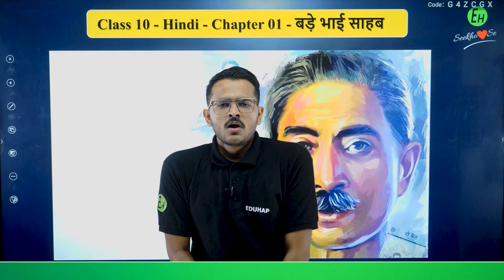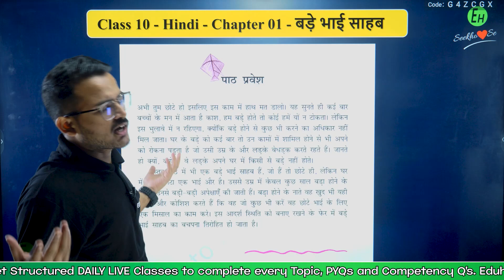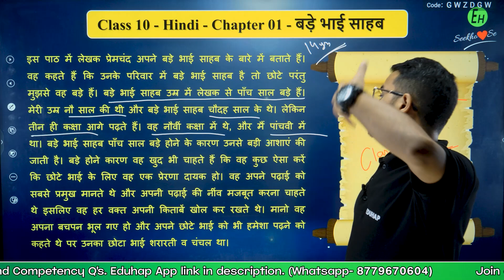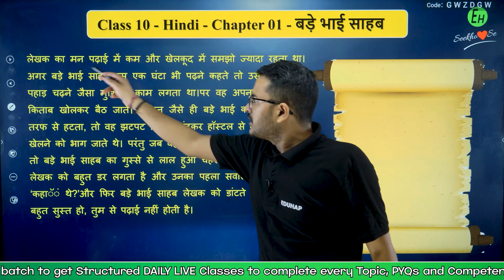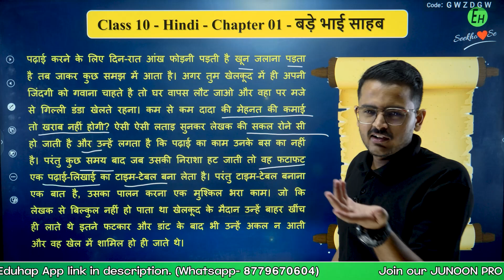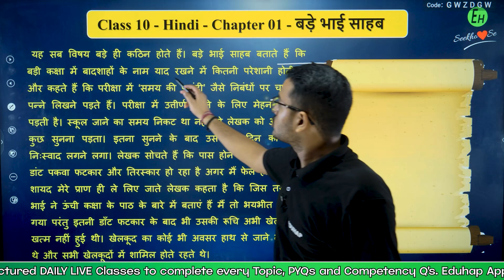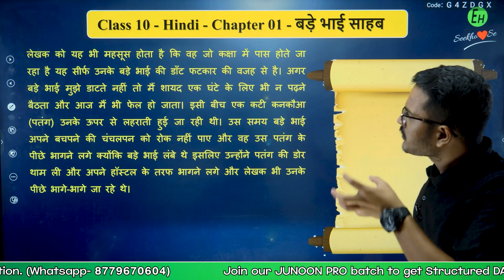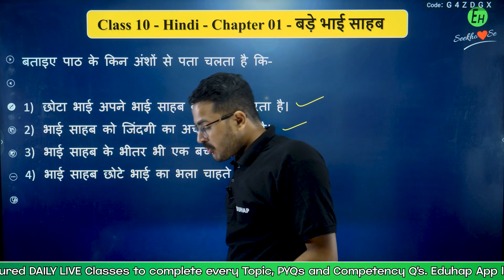बड़े भाई साहब bade bhai Sahab | Hindi Course B Class 10 2023-24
🔥 Edubook for CBSE Class 10
🔥 Edubook for CBSE Class 9

Session Details:
✔️ Class: 10
✔️ Subject: Hindi Course B
✔️ Master Teacher: Shubham Sir Eduhap
✔️ Session Type: Live/Recorded
✔️ Chapter: बड़े भाई साहब  bade bhai Sahab | Class 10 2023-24 | Hindi Course B
✔️ Topic Name: बड़े भाई साहब  bade bhai Sahab- One Shot Full Chapter Explanation
✔️ Topics to be Covered: बड़े भाई साहब  bade bhai Sahab | Hindi Course B Class 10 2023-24 Detailed Explanation

We hope that you will enjoy the session. For more amazing lectures and exam preparation, Download the EDUHAP APP Now.